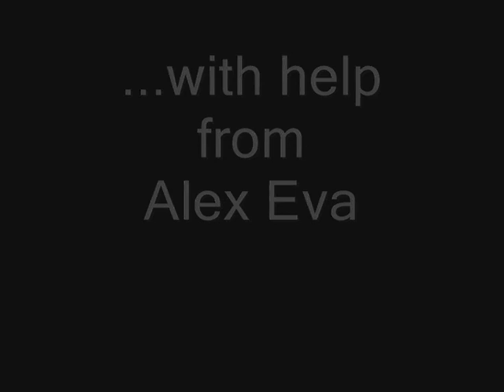Wonderboy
A series of videos and pictures set to Tenatious-D. Featuring Ben and Alex.